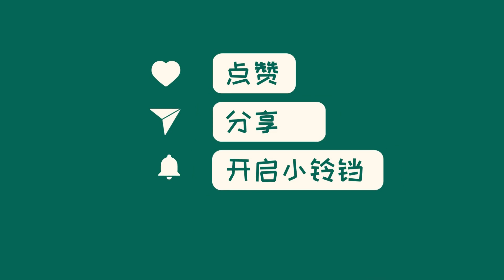中国新闻07月31日09时：这位国务院副总理，又多了一个新身份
据中新社报道，第九次中法高级别经济财金对话于7月29日在北京举行。中方牵头人何立峰与法方牵头人勒梅尔共同主持了此次对话，双方达成了一系列合作共识。中法高级别经济财金对话机制建立于2013年，旨在加强两国在经济和财金领域的合作。此次对话的举行是为了落实习近平主席与马克龙总统会谈达成的共识。对话的成果包括了全球治理、国际金融、气候和环境等方面的合作共识。这次对话的举行进一步推动了中法全面战略伙伴关系的发展。